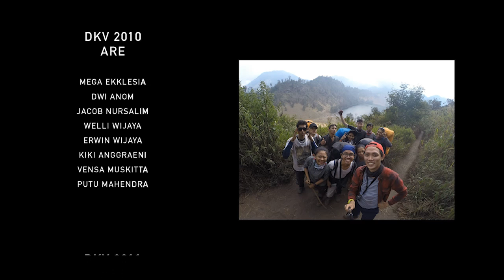Play Outside (full documentary film)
This is our journey, our adventure to the highest land of Java Island..
14 minutes tell our 4 days..

shot by gopro hero3+ and a little part on the opening shot by iphone 5
edited by Adobe Premiere Pro CS5

cameraman : Jacob, Dwi, Erwin, Vensa, Kiki